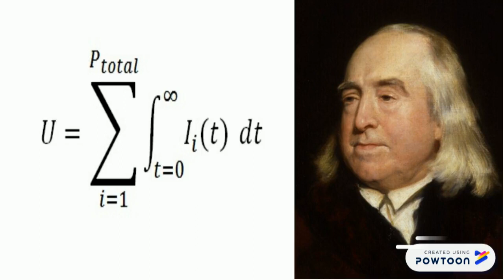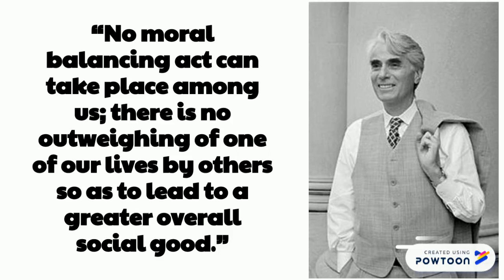Arguments For Liberty: Natural Rights, Part 2